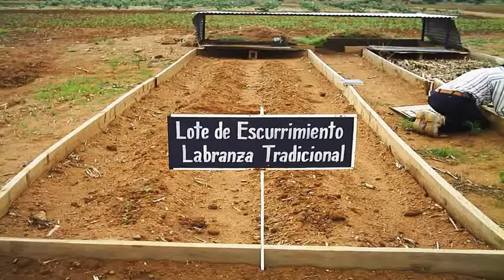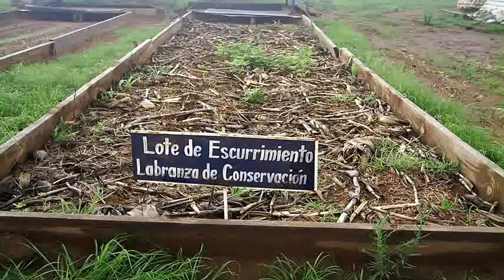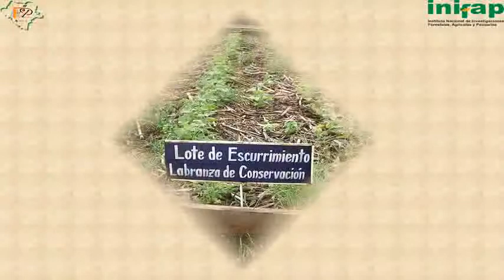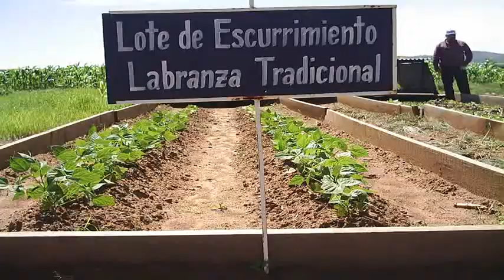LOT ESC 2005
Fco. I Madero, Dgo.